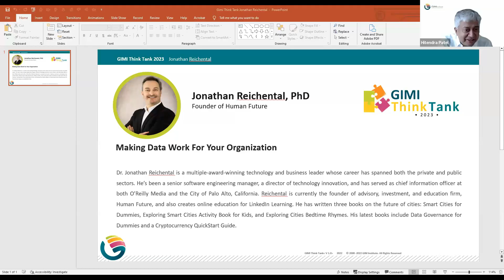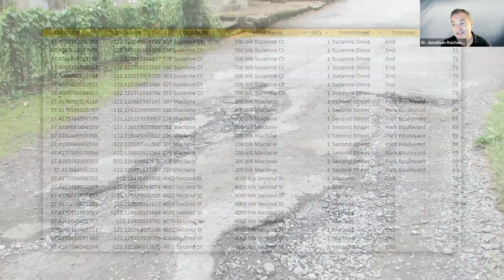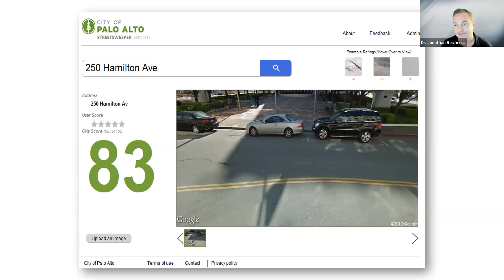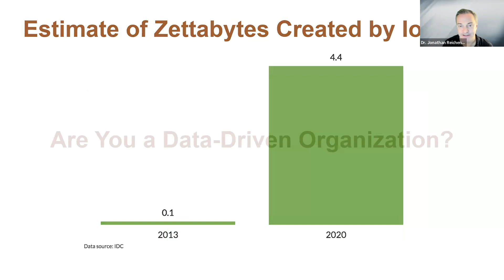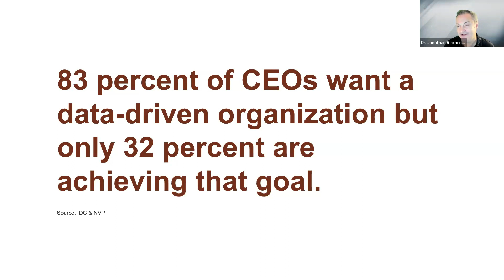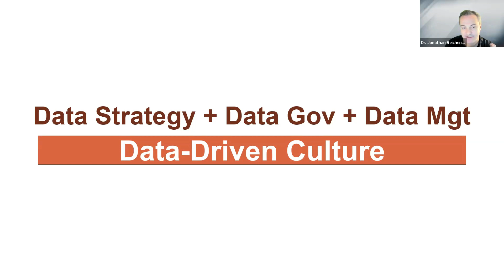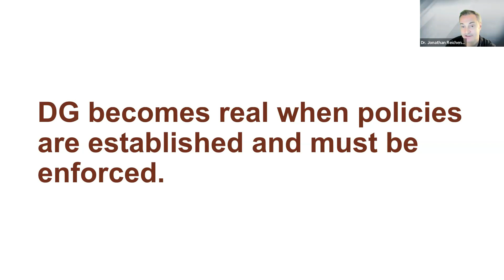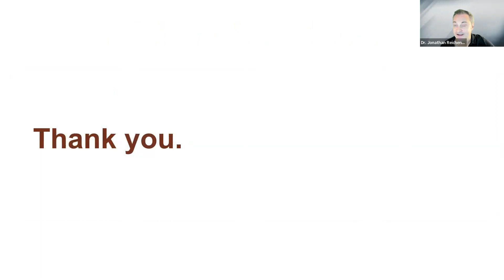GIMI Think Tank with Dr. Jonathan Reichental